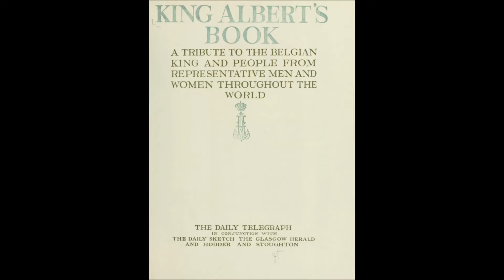Claude Debussy, Berceuse héroïque (1914) - James Garratt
When I started this channel, I intended to include only music originally composed for the organ, rather than arrangements. But I've made an exception for this piece, since although originally written for piano, it works very well on the organ with little adaptation (I've included some details from Debussy's orchestral arrangement of the piece).

Debussy's 'heroic lullaby', or to give the full title, Berceuse héroïque (Pour rendre hommage à S.M. le roi Albert 1er de Belgique et à ses soldats), was composed in November 1914 in response to a commission from the London Daily Telegraph. Alongside a host of other composers, writers and politicians (including Elgar, Stanford, Kipling, Baden-Powell and Churchill), Debussy had been asked by the novelist Hall Caine to provide a contribution for a book honoring the heroic resistance of King Albert and his people following the German invasion of Belgium in August 1914.

Reluctant to provide a bombastic pot-boiler, Debussy agonized over the commission: 'At the request of The Daily Telegraph, I had to write something for King Albert's Book. It was very hard, especially as La Brabançonne [the Belgian national anthem, quoted at the heart of Debussy's piece] stirs no heroic thoughts in the breasts of those who were not brought up on it. The result of these divagations is called Berceuse héroique. It's the best I could do...'